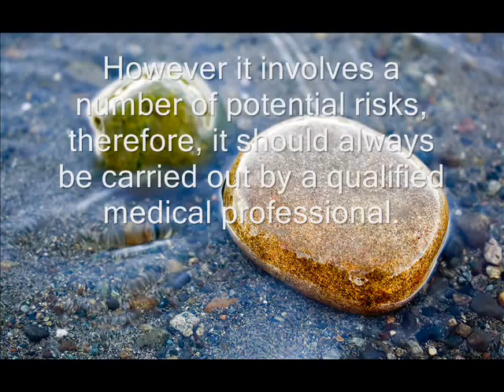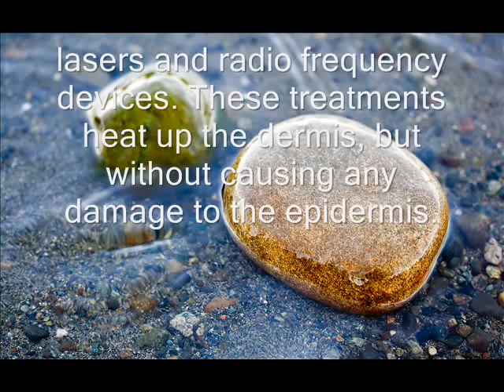Acne Scar Laser Treatment.wmv